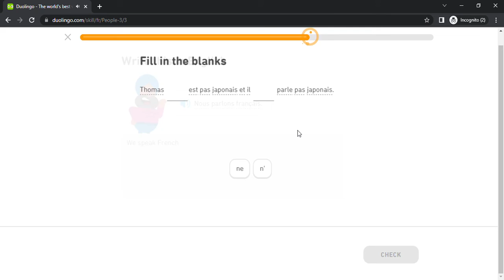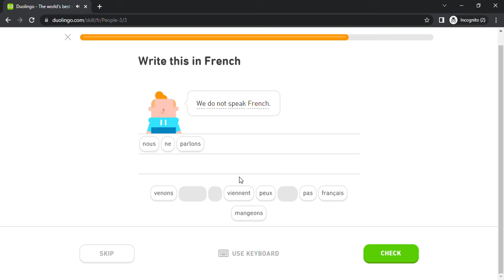Duolingo #248 French - English (Part 13 - People 3)